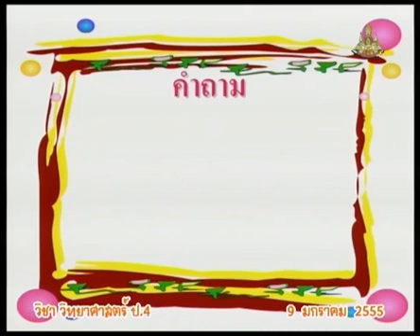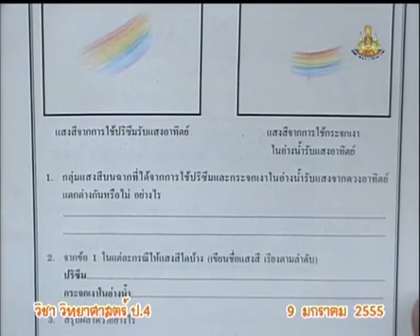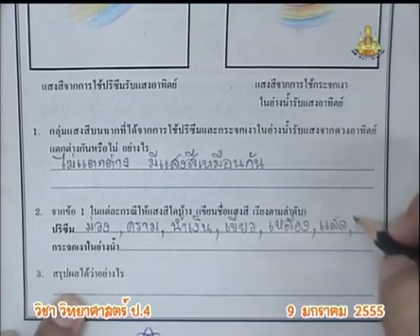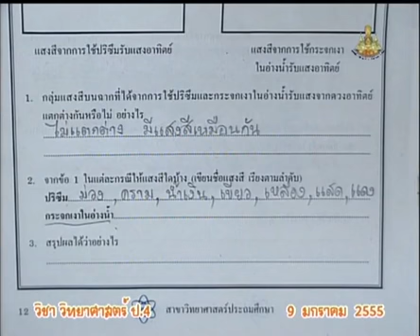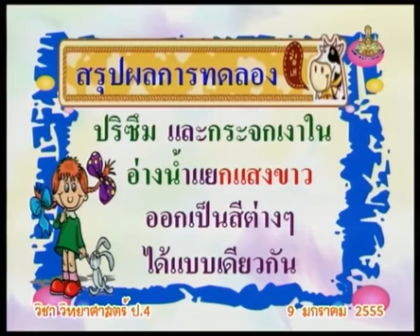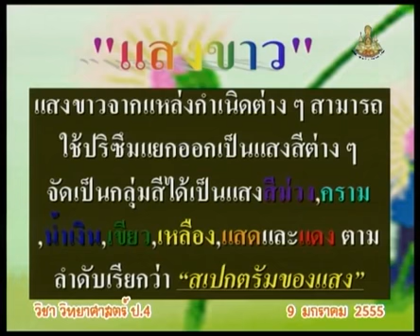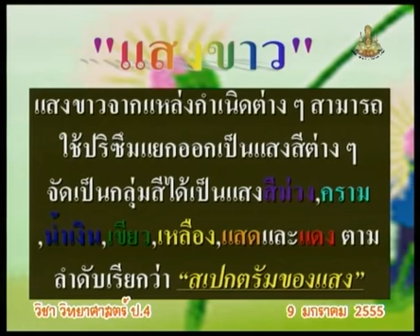161+550109+scip4+dltv54p+C+สรุปผลการทดลอง แสงสีขาวประกอบด้วยแสงสีใดบ้าง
161+550109+scip4+dltv54p+C+สรุปผลการทดลอง แสงสีขาวประกอบด้วยแสงสีใดบ้าง
 7.6 แสงขาวประกอบด้วยแสงสีใดบ้าง, การเกิดรุ้ง  มี   2  คาบ+7.แสงกับการมองเห็น

สไลด์ แสงขาวประกอบด้วยแสงสีใดบ้าง
สไลด์ แสงขาวประกอบด้วยแสงสีใดบ้าง (1 หน้า)
สไลด์ แสงขาวประกอบด้วยแสงสีใดบ้าง (4 หน้า)

2 in the blank searching type "ประชุม แรงกสิกรณ์" or prachoom rangkasikorn
3 click left on the name "ประชุม แรงกสิกรณ์" or prachoom rangkasikorn
4 click on playlist ,choose playlist that you want to know and playload
6. If you see that there are useful, please share continute,sir.

1 เปิดเว็บ youtube.com
2 ที่ช่องค้นหาพิมพ์ ประชุม แรงกสิกรณ์ หรือ prachoom rangkasikorn
3 คลิกซ้ายบน  ประชุม แรงกสิกรณ์ หรือ prachoom rangkasikorn
4 ออบชั่น เพลย์ลิสต์ เลือกเพลย์ลิสต์ที่ท่านสนใจ และเพลย์โหลด
5 ขอบคุณที่ติดตามชมและให้ข้อติชม มีความสุขกับการเรียนรู้กันทั้ง บ้าน วัด โรงเรียน
6 ถ้าเห็นว่ามีประโยชน์ กรุณาแชร์ต่อไปครับ

kkkk